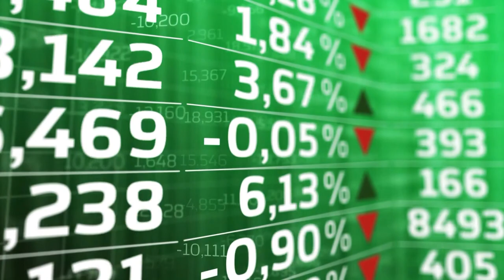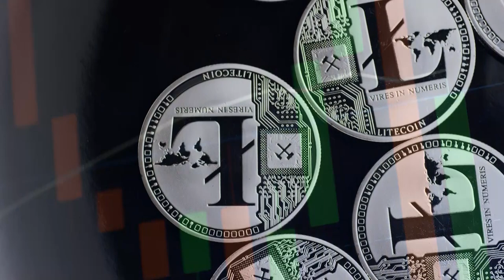What Is The Next Big Cryptocurrency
- The next big cryptocurrency is thought to be Litecoin, for their transactions are confirmed by a P2P network to be slightly more efficient than Bitcoin’s transactions. The coin’s developer, a former Google engineer who's also a former director of engineering at Coinbase, stated that the coin was created due to the fact that they wanted to make a silver to Bitcoin whereas Bitcoin is the gold. It was launched as a reaction to enhance other cryptocurrencies in the digital money market.